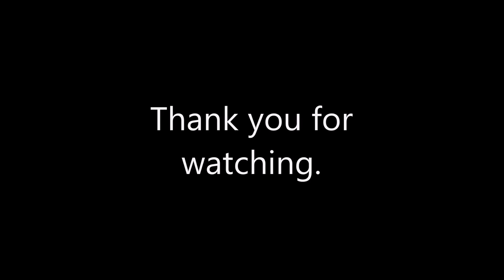Kamelræs i Doha, Qatar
Camel race in Doha, Qatar